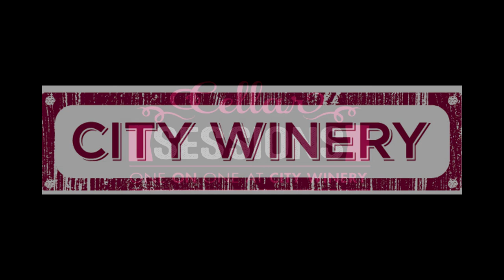Cellar Sessions: Neyla Pekarek - Better Than Annie November 13th, 2018 City Winery New York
Neyla Pekarek (formerly of The Lumineers) sits down for a One On One Session at City Winery New York on November 13th, 2018. Audio & Video by: Ehud Lazin

Setlist:
Train
Better Than Annie
Western Woman

Neyla Pekarek, the cellist and classically trained vocalist formerly of The Lumineers, was in college when Rattlesnake Kate first rocked her world. She happened upon the true story of the frontierswoman, who singlehandedly killed 140 snakes as they encroached on her and her son, at Greeley, CO's History Museum. For two hours, Kate shot at them and bludgeoned them with a "No Hunting" sign after running out of bullets, then made a flapper-style dress, necklace, and shoes out of their skins—also on display at the museum. "It was one of the weirdest things I'd ever heard," says Neyla, admiringly. Still beguiled by the legend, the musician turned to Kate as muse for her solo debut, Rattlesnake (out January 11 on S-Curve Records/BMG). "She lived outside from what women were expected to be," Neyla says.

The album is at turns rollicking and moving, journeying from Americana to blues and even doo-wop, the latter an extension of her previous stints in award-winning barbershop quartets. Produced by M. Ward (She & Him, Monsters of Folk), Rattlesnake is, in her words, "a song cycle with storytelling." The itinerant folk-pop "Train" is its first single "is about opportunities: Kate had a lot of dreams when she was younger," says the Colorado-based Neyla, who recently performed the album live while touring with Andrew Bird. "It's also about how this record is a next step for me. Kate gave me a door to opportunity."

She penned "The Attack", Rattlesnake's first song, a few years ago and used to play it for friends at gatherings. The song is a foreboding, swaggering exercise in minimalism, it doubles as a narrative calling card for Kate. Receiving positive reactions and encouragement, Neyla hunkered down and started writing more songs. She soon wrote the wistful empowerment ballad "Western Woman" and "Better Than Annie," a rousing, anthemic nod to Annie Get Your Gun, which sparked Neyla's love for musicals. "There was no road map for what I was doing," she says of this liberating process. "I just wrote songs that sounded good to my ears."

She wrote most of Rattlesnake while on tour with her former band. "I was looking for a creative outlet," explains Neyla, who was on the road for a mind-blowing 600 days over two years. (She spent nearly a decade in the band, whose self-titled debut went multiplatinum and follow-up, Cleopatra, went platinum.) Yet inspiration supplanted any fatigue. "I spent a lot of my free time crafting demos."

The idea for "Train," for example, came to her in an Uber. "I was on my way to the Denver airport, which is all grasslands and flat plains—the topography Kate lived in," she recalls. "Watching this go by, the melody popped into my head. So I made frantic voice memos into my phone." In contrast, she penned the moody lullaby "Hold on Tight" from a Parisian hotel room, a day after the U.S. presidential election. It was written, sorrowfully, on her cello—the only instrument she had on hand.

She recorded Rattlesnake with M. Ward in Portland over three different sessions. He played guitar; she played cello. They built out the rest of the sounds through hired hands on the piano, pedal steel, trumpets, electric and upright bass, violin, and drums. "I was basically flying off of tour directly into the studio. One time, I actually flew from Latvia straight to Portland," she recalls. "I had one day to rest and then jump back in. In some way, that mania can be good in getting ideas out. I'm quite creative in chaos." Still, she found great solace in the process.

While doing her research, Neyla dove deep into Kate's life by reading through hundreds of letters Kate wrote. The song "Letters to the Colonel," a piano-pop duet with theater actor Brian Cronan, immortalizes Kate's epistolary romance with Col. Charles D. Randolph, aka Buckskin Bill. Though they never met, he'd become her long-distance paramour of sorts for 40 years. "Kate was married and divorce six times, and didn't have a ton of close friends," Neyla says. Those confessions echoed the musician's aspirations to step into the spotlight as a solo artist: "I connected to her wanting to feel less invisible."

This brings her back to venom. "Snakes are symbols of rebirth and transformation. They shed their skin," says Neyla, who hopes to bring Rattlesnake to life as a musical next year. "It all felt really symbolic for me in this new adventure." But at its core, it's cathartic. "There are," she adds, "battle cries on this record."